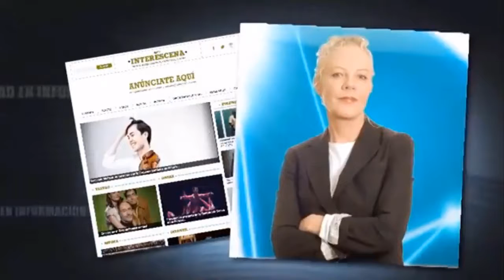Gustavo Dudamel y Filarmónica de Los Ángeles en Enfoque en Escena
Recomendamos OrquestaFilarmónicadelaUNAM bajo la conducción de NunoCoelho
OrquestaFilarmónicadeLosAngeles bajo la batuta de GustavoDudamel en el PalaciodeBellasArtes y en AuditorioNacional.
Teatro BennyIbarra da vida a NOVECENTO bajo la dirección de y la dirección de MauricioGarciaLozano